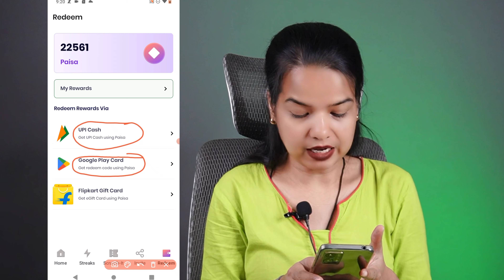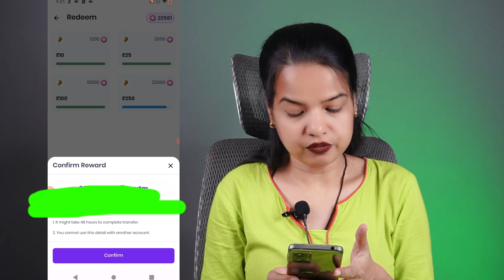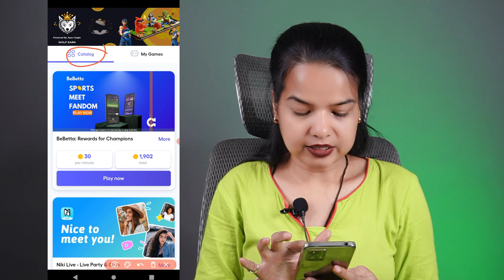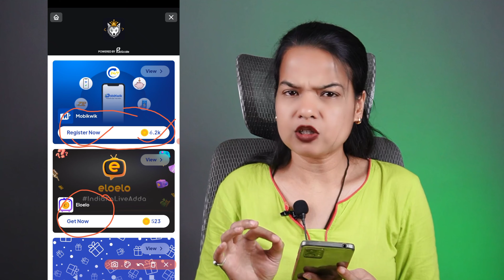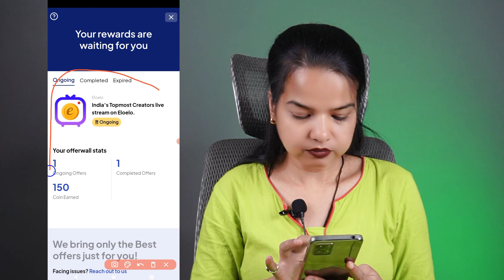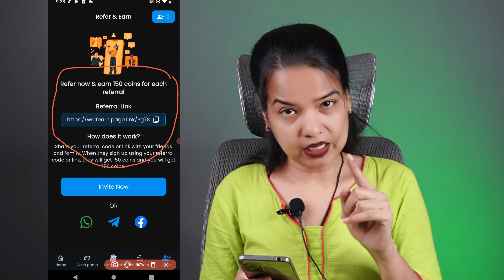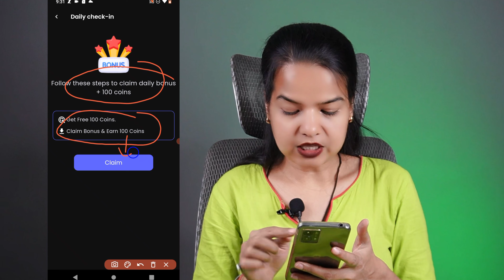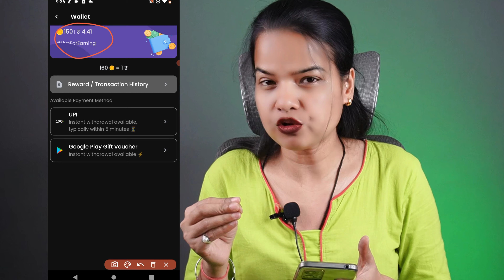Wolf Earn App Se Paise Kaise Kamaye | How To Earn Money From Wolf Earn App | Real Or Fake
Video Details
Is video mai wolf earning app jaha se aap unlimited earn kar sakte hai wo btaya hai. Game ko play karke paise kama sakte hai. Refer karke paise kama sakte hai. Task completed karke paise kama sakte hai. Wolf earning app real hai ya fake ye bhi janne ko milega.
👉 m Paisa App link 1🔗👇(Get 500 Coins)

👉To download Digiwards app click here( get 1000 coins free)👇
Refer code for 1000 coins free
  (Invitation code -8JH27L)

Refer code - Shiva17041